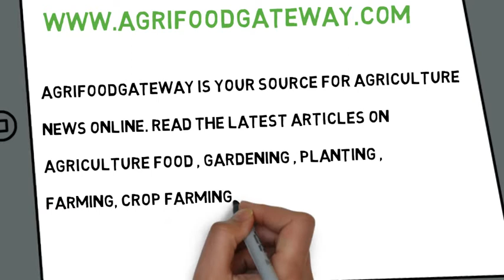Agriculture News and Articles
agrifoodgateway is your source for Agriculture news online. Read the latest articles on Corn Growing, Soybean Farming, Crop Farming, and Dairy Farming. visit